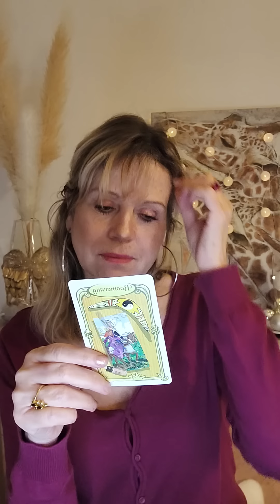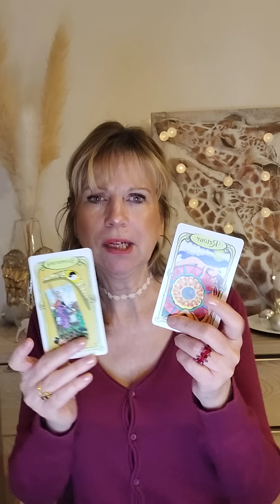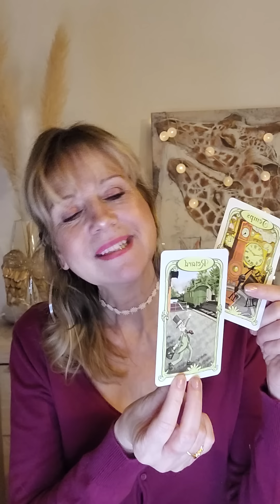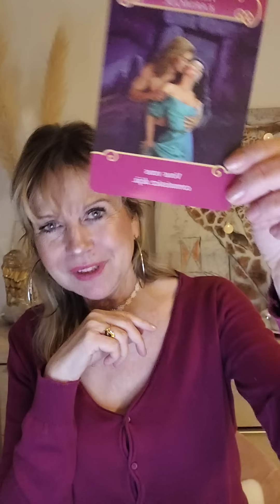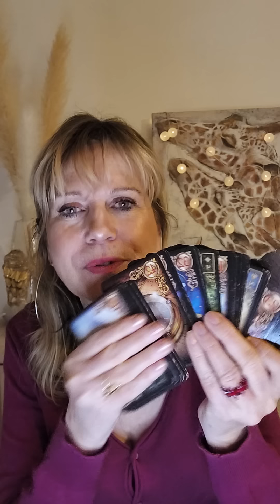♎️ Balance Février 2023 🍀Je suis solaire 🍀💕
💕🍀 Si vous souhaitez aider la chaîne en apportant votre contribution 🍀💞

🍀Gardons le contact ! Pour connaître les différentes plateformes où vous pouvez me suivre, visitez mon site internet :🍀

☘️ Vous souhaitez une consultation avec moi, visitez mon site internet  lafeecatherine.com afin de voir mes disponibilités et réserver votre rendez-vous. ☘️

Lumineusement vôtre ! ☘️

💕La-Fée Catherine 💕